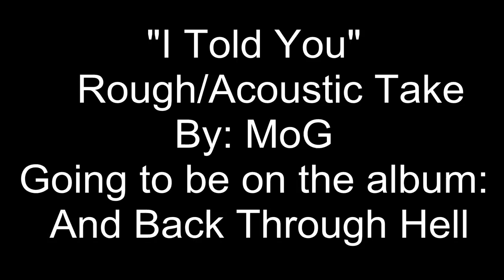I Told You Rough/Acoustic Version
Medley of Genres is a series of songs to try and cover as many genres as possible. This was an attempt at acoustic. This is a rough and acoustic mix of the song that will appear on the upcoming sequel album of "Through Hell and Back", this next album called "And Back Through Hell".

"I Told You" by: MoG
Album: And Back Through Hell
Track: TBA/TBA

Lyrics:

Will I come back to you one day?
Or is this the night where I will fall?
You took it all away
When we had it all

I'll tell you once
I'll tell you twice
What these feelings are
Deep down inside
Your impatience swells
While I gave my all
I say my farewells
This night where I will fall

I didn't need to go
And now there's a chance I won't come back
Your love for me I'll never know
'Cause now my vision has turned to black

I told you once
What these regrets are
Deep down inside
My mind is filled with fears
That this is my demise
I can't see through the tears
That are in my eyes

But you had it all
You gave me everything I'd ever need
And you gave it up
But my mind and my heart was filled with greed
Now look at you
It took all you had to plant the seed
You are full of regret
But now the flower's become a weed

I told you twice
What these secrets are
Deep down inside
Our secrets kept
Are our secrets lost
The ones we won't forget